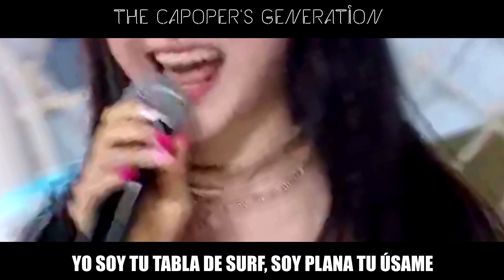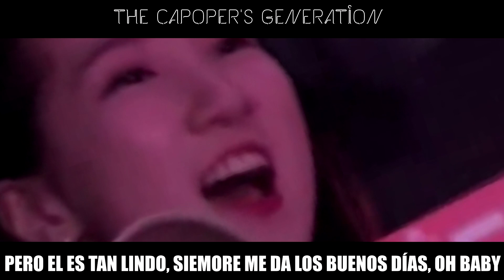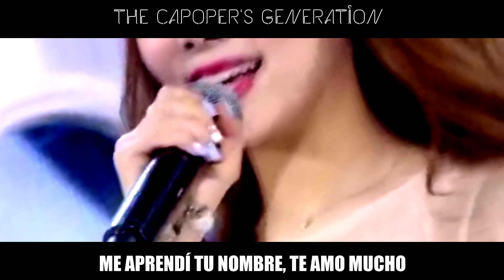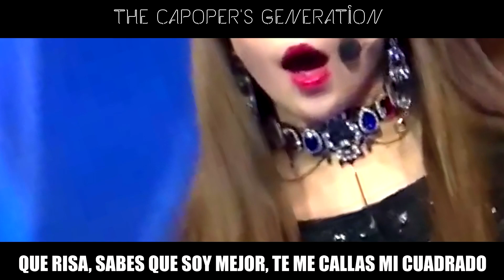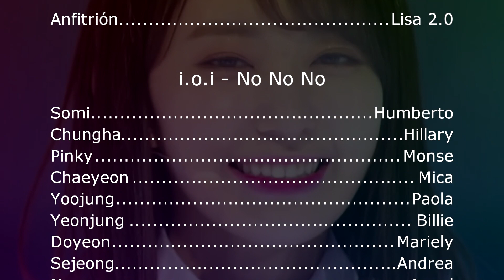The Capoper's Generation / CONCIERTO DE BIENVENIDA (Parodias de Produce 48)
CONCIERTO DE BIENVENIDA
Consiste en un live en el cual cantarán todos los miembros de TCG tanto old como rookies, en función de presentarlos ante los GenCaps :3

Instrumentales de LA VIE EN ROSE:
DANPIA

*VOCES*

  ANFITRIÓN: LISA 2.0 💗

*I.O.I - No No No*

 SOMI: HUMBERTO
 SEJEONG: ANDREA
 YOOJUNG: PAOLA
 CHUNGHA: HILLARY
 SOHYE: NOHE (HILARY)
 PINKY: MONSE
 DOYEON: MARIELY
 CHAEYEON: MICAELA
 MINA: MANUEL
 NAYOUNG: ANGEL
 YEUNJUNG: BILLIE (MARISOL)

* 1 AM - ASÍ CHOLA*

 YENA: MICAELA
 YUJIN: BILLIE (MARISOL)
 KAEUN: TRINI (LUKA)
 JURI: ANGEL
 YUNJIN: VERO (CAPOPER COVERS) (Debut)

* SUMMER WISH - PEDOTA*

 GOTO MOE: HILLARY
 MINJU: MELI
 MIHO: FRIDA (Debut)
 CHAEYEON: VICTORI (Debut)
 MIU: NOHE (HILARY)

*THE PROMISE - VETE A LA CHINGADA*

 HAEYOON: ANDREA
 YIREN: MARIELY
 MIYU: EDUARDO
 SAKURA: ANGEL
 HYEWON: HUMBERTO

*NATION'S HOT ISSUE - CHISME*

 EUNBI: MARISOL
 SAE: XANDER KOVERS
 SIAN: CARLOS (LETRAS CHINAS) (Debut)
 CHOWON: JEY (Debut)
 SIHYEON: TAKUMI NERU (Debut)

*MEMORY FABRICATORS - MI ASALTADOR*

 GOEUN: FERNANDA
 GYURI: LYNN COVERS (Debut)
 CHAEWON: MANUEL
 NAKO: MONSE
 YURI: VALEWISS (Debut)

*LOVE POTION - POLI POLI (GUAPO)*

 MIRU: HUMBERTO
 DOAH: MANUEL
 HITOMI: MONSE
 NAYOUNG: FILLIE (Debut)
 WONYOUNG: PAOLA

*IZONE - PURO RELLENO*

 MINJU: XANDER KOVERS
 YURI: FERNANDA
 YENA: TRINI (LUKA)
 NAKO: VALEWISS
 SAKURA: CARLOS (LETRAS CHINAS)
 YUJIN: LYNN COVERS
 WONYOUNG: FILLIE
 HYEWON: TAKUMI NERU
 CHAEWON: VICTORI
 EUNBI: VERO (CAPOPER COVERS)
 HITOMI: FRIDA
 CHAEYEON: JEY